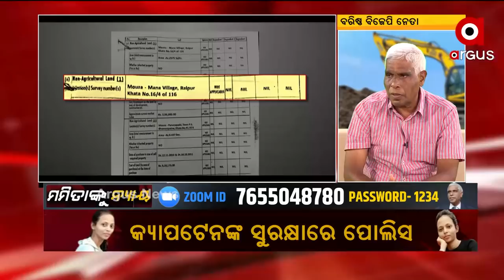Argus Special: ମମିତାଙ୍କୁ ନ୍ୟାୟ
ଦେଖନ୍ତୁ ପ୍ରକାଶ ମିଶ୍ରଙ୍କ ସହ